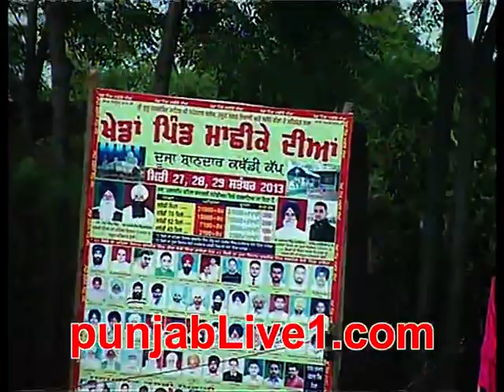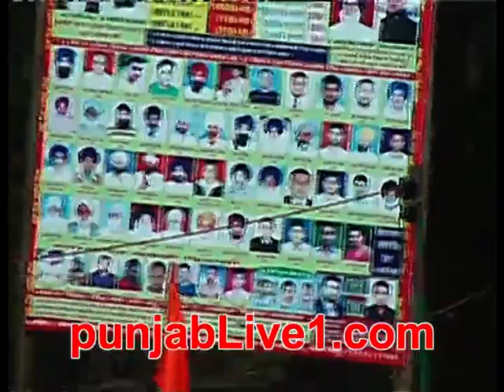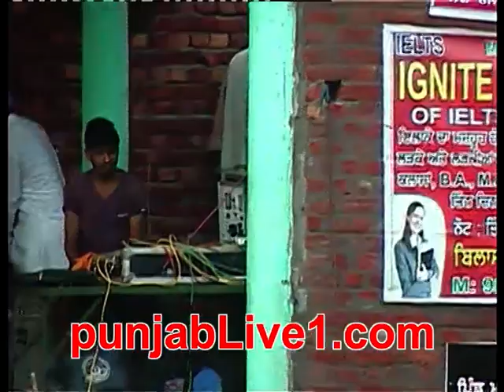machhike kabaddi tournament (2013) part 10 by punjabLive1.com